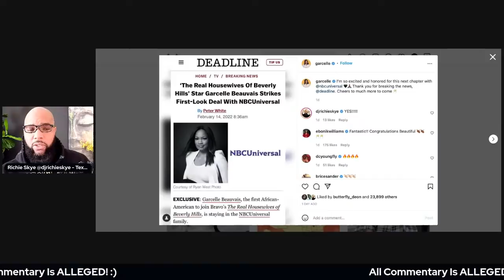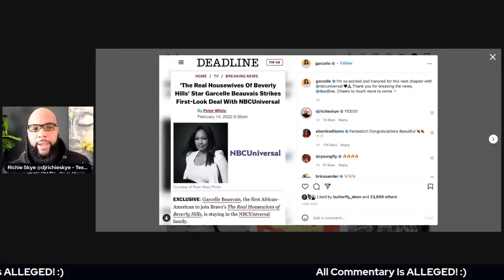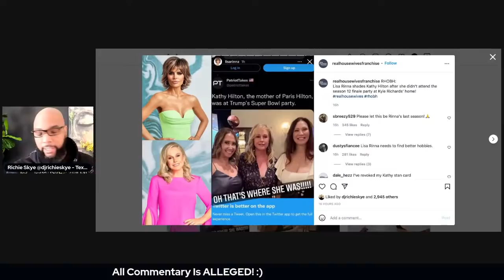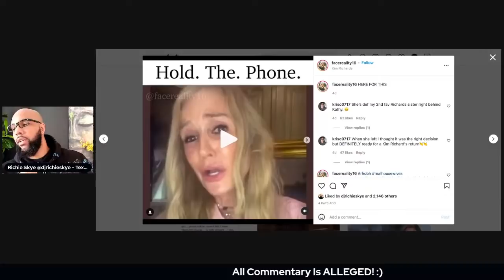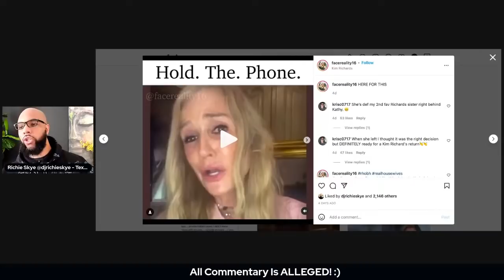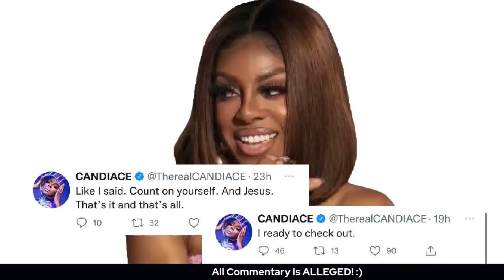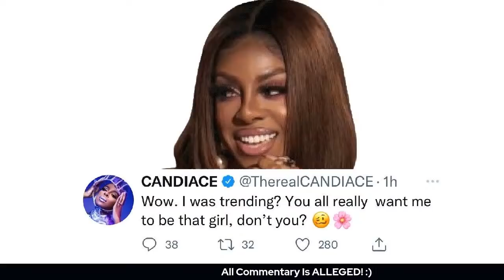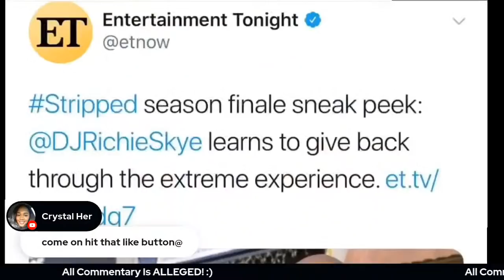CANDIACE RESPONDS AFTER RHOP FIRING RUMORS, LISA EXPOSES KATHY, LADIES WHO LIST EP 6 RECAP